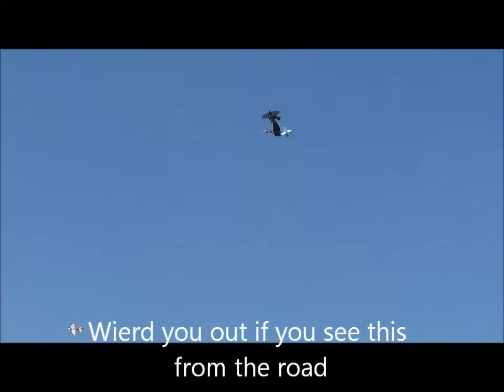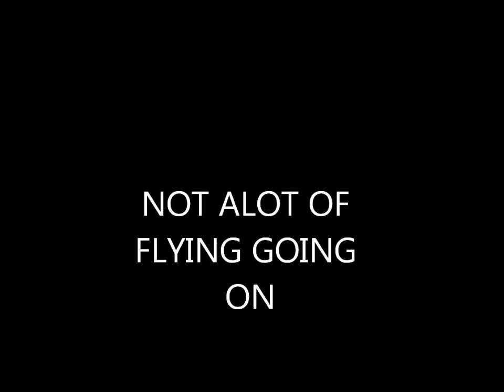NORMAL DAY AT G.A.D.M.A.C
Different models at the field